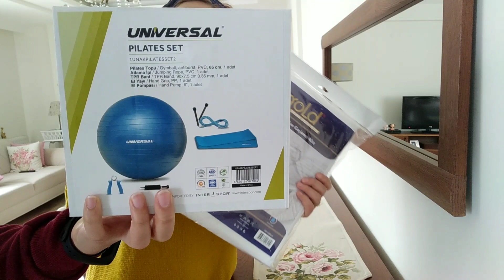ÇOK SİNİRLENDİM😡A101 GANİMETLERİ😍İSTİRİDYE MANTARI 😋ÇÖPTEN ÇIKANA BAKIN☹️